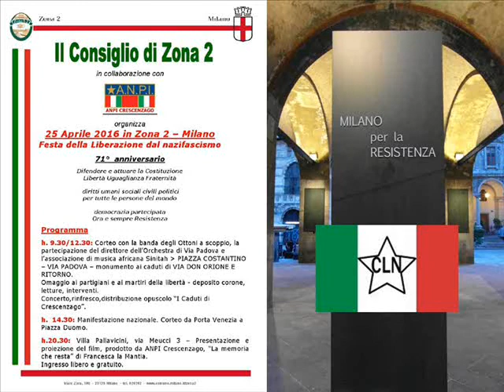ANPI CRESCENZAGO 25 APRILE 2016 (ZONA 2 MILANO)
Lunedì 25 aprile 2016, 71esimo anniversario della Liberazione dal nazifascismo. Tradizionale corteo popolare dalla sede della sezione ANPI di Crescenzago di piazza Costantino, lungo via Padova, fino al Monumento ai Caduti di via Don Orione. Esibizione dei gruppi musicali “Banda degli ottoni” e “Sinitah”, deposizione di corone di fiori alle lapidi dei Caduti ed interventi di Giuseppe Natale (Presidente della sezione ANPI, Associazione Nazionale Partigiani Italiani di Crescenzago), Mario Villa (Presidente del Consiglio di Zona 2 di Milano), Edda Pando (Milano senza frontiere) e della regista cinematografica Francesca La Mantia (che nella stessa serata ha presentato il suo documentario “La memoria che resta” a Villa Pallavicini).
Video realizzato per la sezione dell’ANPI “Nicolai Bujanov” (partigiano sovietico di 19 anni caduto in combattimento nel luglio del 1944 nella zona di Cavriglia in provincia di Arezzo).